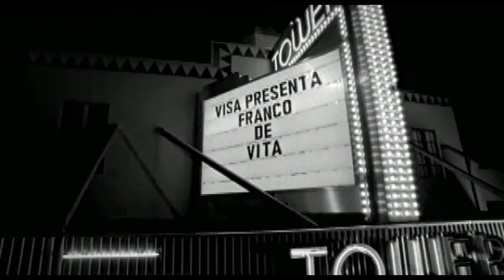Franco de Vita - Si la Ves (Official Video)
Vídeo oficial de Franco de Vita de su tema 'Si la Ves'. Haz clic aquí para escuchar a Franco de Vita en Spotify Incluido en Franco de Vita En Primera Fila Y Más. Haz clic aquí para comprar el track o el álbumen iTunes Google Play Amazon Más de Franco de Vita Te Amo No Hay Cielo Tengo para escuchar buena música de los 80s Sigue a Franco de Vita Página web Facebook Twitter Suscríbete al canal de Franco de Vita en YouTube